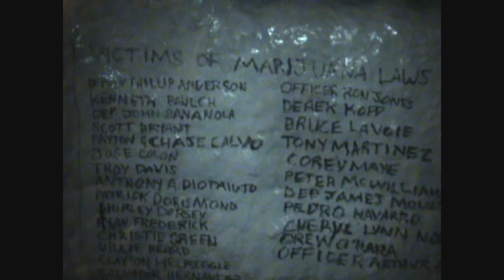Happy 420 With DJ Slim, Undisclosed University in MA, 420 Party 2009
4/20/2009, midnight.